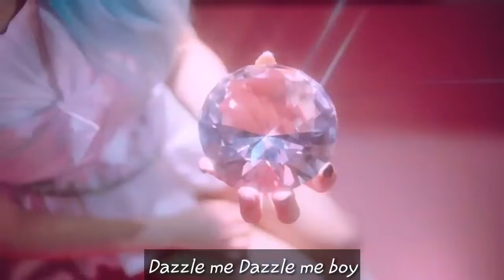[MGL SUB] Weki Meki - Dazzle Dazzle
Хадмал хийх явцад бичлэгний чанар алдагдсан тул уучлаарай. Цаашдаа илүү олон бичлэг оруулах болно.